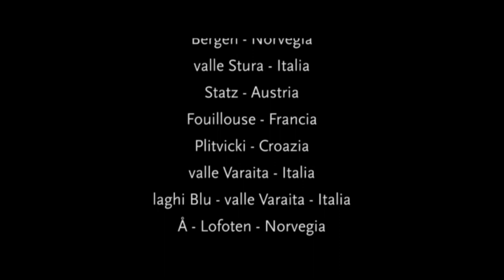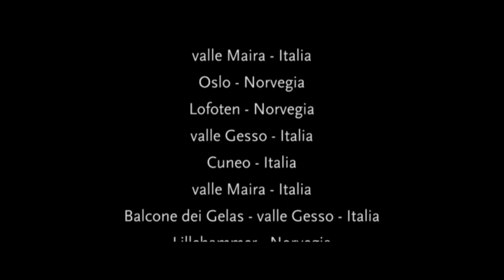il fiocco magico, una fiaba tra immagini e note (solo musica)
testo di Amos Mattio
immagini di Gian Luca Bottini
musica di Giuseppe Giusta
ed. bottini editore 2009